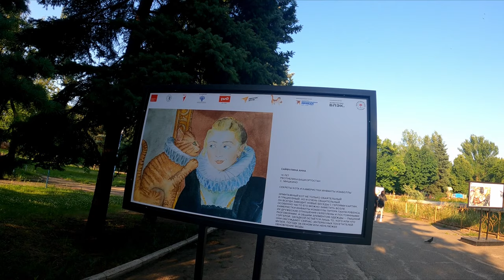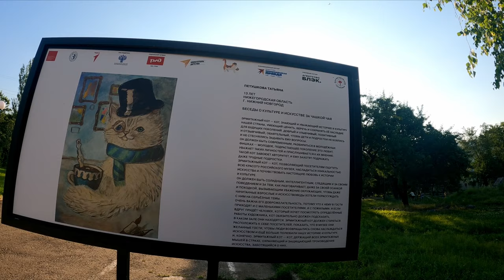Прогулка на велосипеде по Луганску. Центр и Восток.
Площадь ВОВ, ул. Оборонная, Луганский Цирк, Ресторан Корона, кв. Шевченко, ул. Будённого, Восточные квартала, Маля Вергунка, река Лугань.